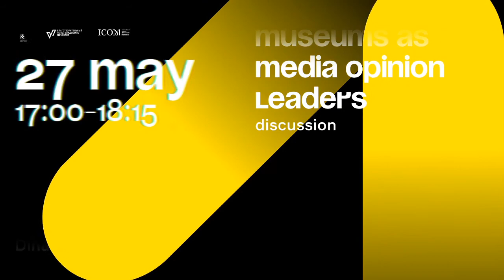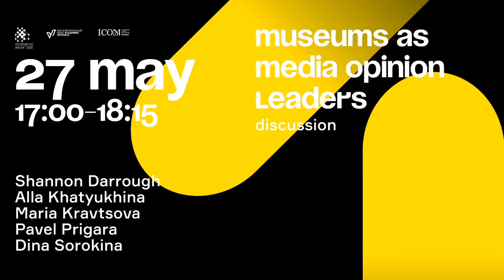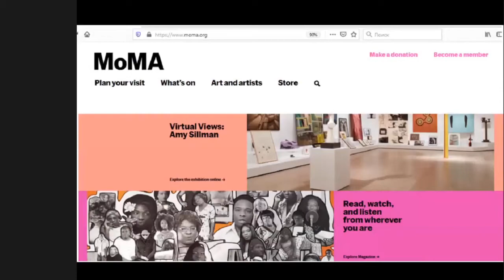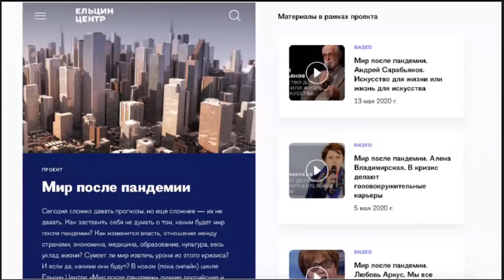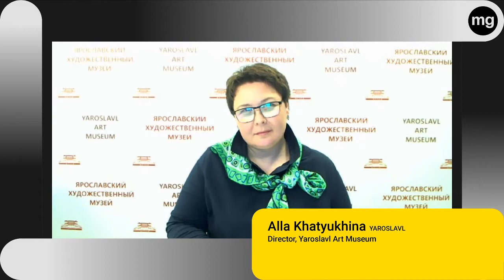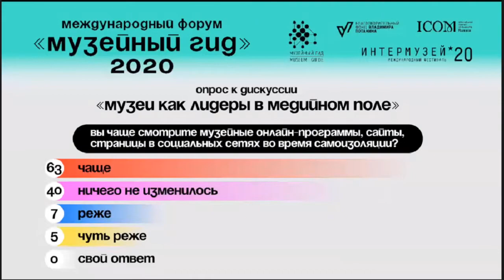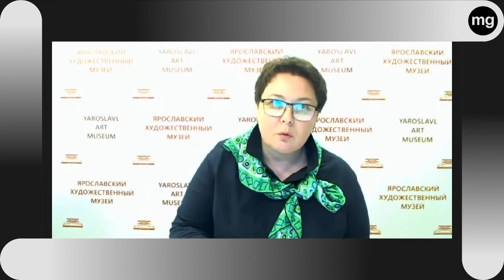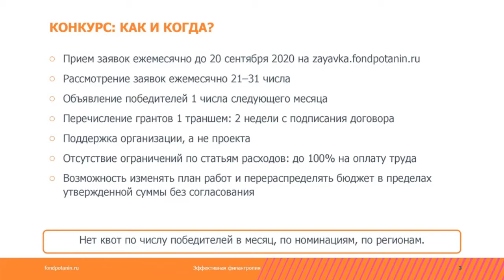Museums as Media Opinion Leaders / Музеи как лидеры мнений в медийном поле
Discussion
Museums are perceived as competent and reliable sources of information, have public trust and reputation capital. Traditionally, museums work with information, performing both their own and media-like tasks (i.e. informing, entertaining, transforming conflict into discussion), but normally use fundamentally different tools to share information (educational programmes, lectures, tours, etc.). In the induced online existence, museums have adopted traditional media genres and formats: interviews, videos, articles, reports, ratings and selections. How do museums learn and apply new ways of working with information? Successful cases. Will museum media remain after the museums reopen again? Do museums need to take on these functions permanently? In the future, how can we use the existing mechanisms and reputation capital to discuss sustainable development issues?
Дискуссия
Музеи воспринимаются как надежный источник информации, обладают кредитом общественного доверия и репутационным капиталом. В ситуации вынужденного онлайн существования музеи обернулись к традиционным для СМИ жанрам и форматам: интервью, видеосюжетам, рейтингам и подборкам. Как музеи осваивают и применяют новые способы работы с информацией? Как в дальнейшем можно использовать наработанные механизмы и репутационный капитал для того, чтобы говорить о вопросах, актуальных для устойчивого развития?